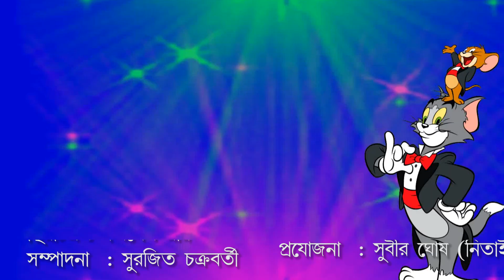Arpitar Shubho Janmodin | Kritidipa Modak | Soumita Movies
Song :- Arpitar Subha Janmodin.
Singer :- Kritidipa Modak.
Lyrics :- Tanmoy Sardar.
Composer :- Nabarun Dasgupta.
Music Arrangements :- Subhasish Dutta (Baban)
Dub, Mix & Mastering :- Durgesh Prasad (Sruti)
Still :- Kamalesh Roy.
Edited By :- Surajit Chakraborty.
Produced By :- Subir Ghosh (Netai)
Video Directed By :- Amitava Banerjee.
Presented By :- Soumita Movies.

5. Amazon
7. Download it from Google Play Music